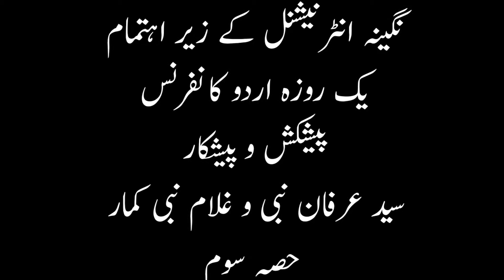Urdu Conference Urdu conference organised by nigana international part 3rd